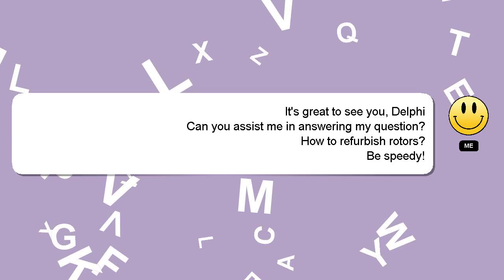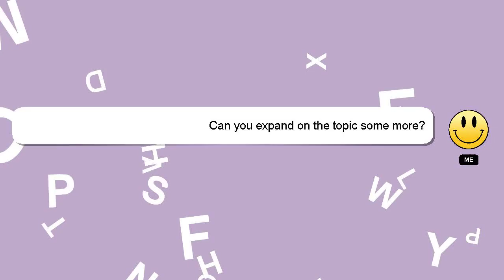How to refurbish rotors?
A quick introduction about me, Hello everyone, I'm Delphi. I can help you find the answers you are looking for. - How to refurbish rotors?

Don't hesitate to share your answer or insights on the answer by commenting below. Your answer will be appreciated and acknowledged with a 'heart' from me.

*2 What we are experimenting :*